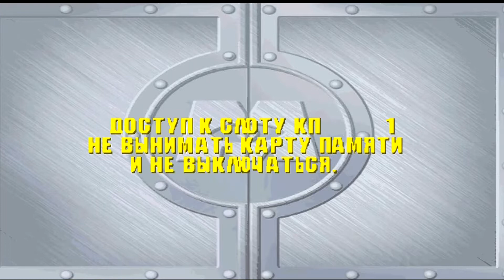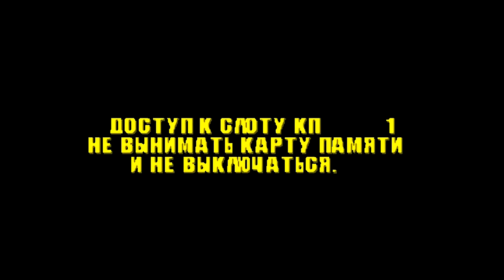PS1 Корпорация монстров - # 3 Город (все медали)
В третьем видео по игре Корпорация монстров. Остров страха (англ. название Monsters Inc. Scream Team (Scare Island)) на PS1 (PS one) мы с Вами добываем последние (серебрянные и золотые) медальки на локации Город. Давайте посмотрим, что для этого необходимо сделать. ;)